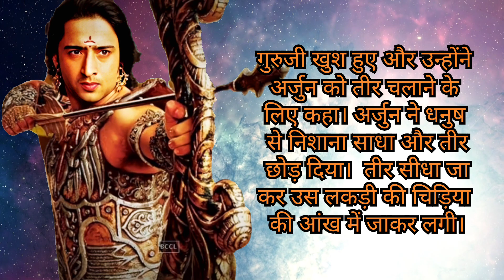अगर आप भी अपने लक्ष से भटक जाते है, तो यह विडियो अवश्य देखे | महाभारत की एक कथा🚩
Your queries -
inspirational stories
motivational speech sonu sharma
motivational story sonu sharma
motivational speech sandeep maheshwari
motivational story sandeep maheshwari
motivational story status
inspirational stories
inspirational stories for kids
inspirational stories malayalam
inspirational stories in kannada
inspirational speeches
inspirational songs
inspirational video
inspirational movies
inspiration
inspirational quotes
inspirational music
inspirational songs telugu
inspiration girl bharti
inspirational stories
krishna quotes
krishna quotes whatsapp status
krishna quotes status
krishna quotes in tamil
krishna quotes mahabharat star plus
krishna quotes in telugu
krishna quotes malayalam
krishna quotes in kannada
krishna quotes in english
krishna quotes whatsapp status tamil
krishna bhajan
krishna
krishna mukunda murari serial
krishna leela
krait
krishna songs
krishna cartoon
krishna flute music
krishna vrinda vihari full movie
krishna ringtone
stories
stories stories
stories in telugu fairy tales
stories malayalam